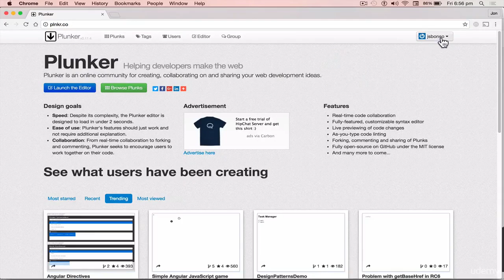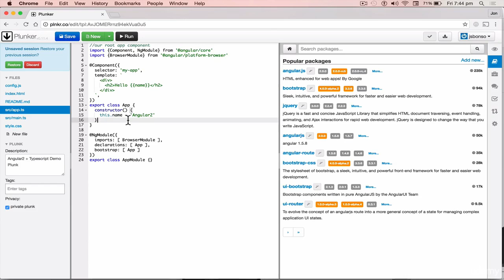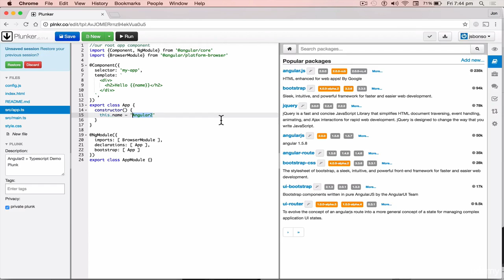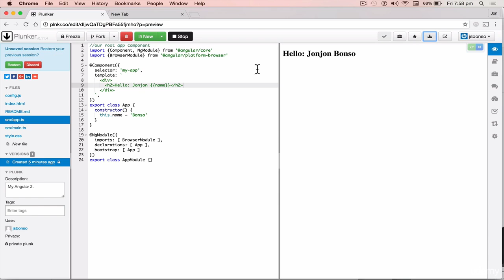Angular 2 with Bootstrap 4 TypeScript part 2